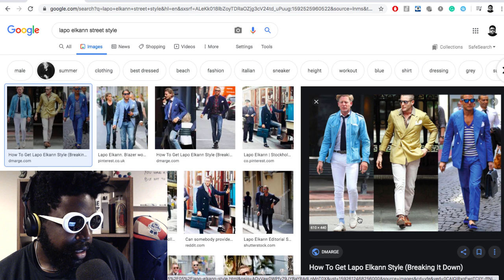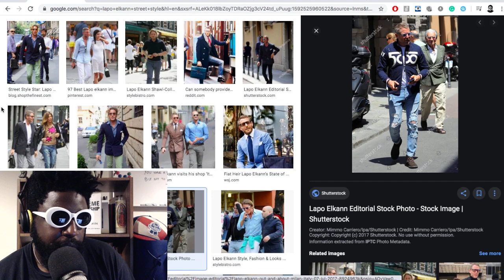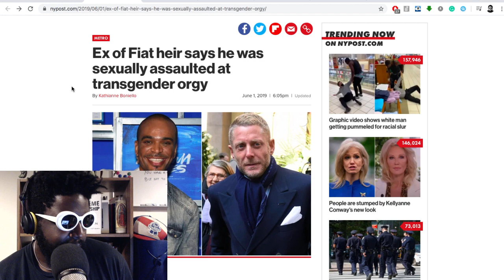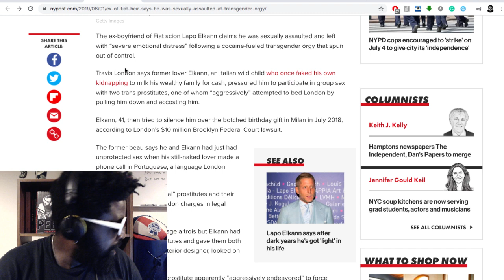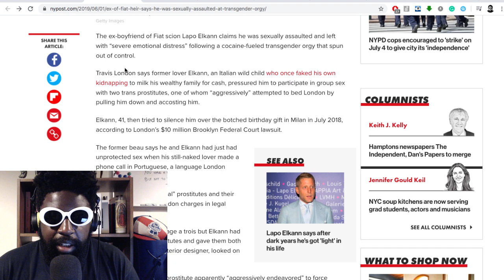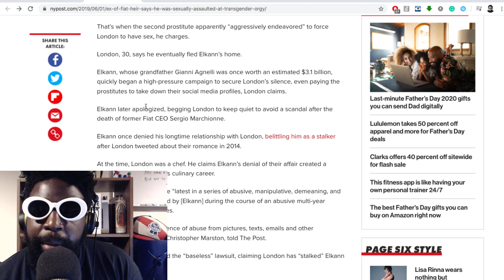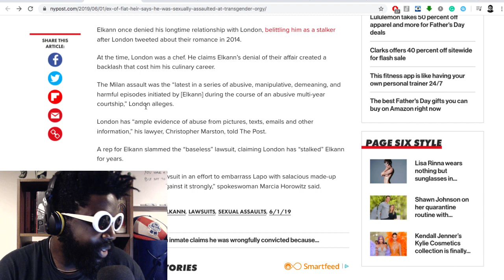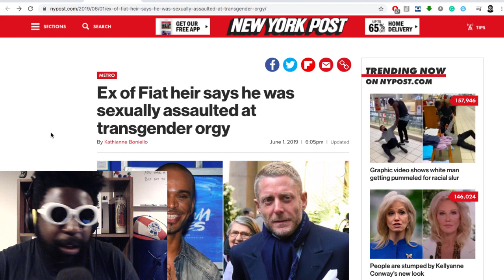Ex-Boyfriend of Lapo Elkann Says He Was Sexually Assaulted